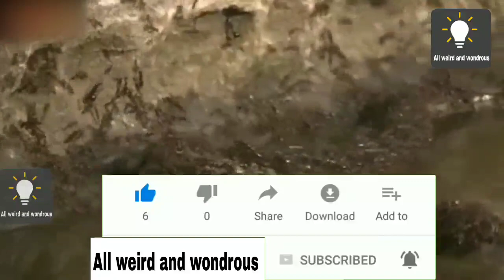When the snake approaches the ants✓ watch with us. ( hyena )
hyena
When the snake approaches the ants.
 watch with us.

Snake
Ants
Fighting animals
Clash of animals
Animals
War of animals

Battle for herd dominance between two cape buffalo in the Aberdare Forest on February 5, 2010. The music is "Elite Guard Attacks" by Basil Poledouris from the Conan the Destroyer soundtrack.

They fought for about 15 minutes and this is a slimmed down version of that fight. Either animal could have ended this at any time but they were duking it out for dominance of their herd and neither one would back down.

Most snakes will only attack you if you get in their way, but snakes can bite you and their venom can be deadly. We spoke with Frank T. Burbrink, Associate Curator in the Department of Herpetology at the American Museum of Natural History and Coyote Peterson, host of the Brave Wilderness channel on YouTube, to find out what to do if one of them sinks its fangs into you.

Are you afraid of snakes? Very few people would call an encounter with a snake pleasant even if it’s just a harmless grass snake. Unexpectedly coming face-to-face with a snake can be a scary experience. There are some specific signs that can help you to distinguish whether the snake is venomous or not. There are so many species of snakes in the world that there can be certain exceptions. Nevertheless, these are some general differences that you should be aware of.

TIMESTAMPS:
Look at its head  1:19
Pay attention to its pupils  1:43
Examine the space between its eyes  2:26
Note its color and behavior  2:51
Observe its tail  3:22
Beware of the way it swims  3:50
Snake-proof your property  4:43
Pay attention to trees and bushes  5:10
Choose the right shoes  5:39
Turn off the lights  6:03
Never follow a snake  6:28
What to do in case you’ve been bitten  7:00

SUMMARY:
- One of the most obvious signs of a poisonous snake is its triangular head. Although not all venomous snakes have it, their necks are usually distinctly skinnier than their heads.
- Most venomous snakes have elliptical and vertical pupils, while non-venomous snakes have round ones. But non-venomous snakes can easily change the shape of their pupils in dangerous situations to look more powerful and frightening to their opponent.
- Venomous snakes have a little advantage over their non-venomous peers when it comes to hunting. They’ve got a heat-sensitive pit that helps them locate their prey through infrared radiation.
- Poisonous snakes are often more vibrant, both in their coloring and behavior. If you see a beautiful bright-colored snake, chances are that it is, in fact, venomous.
- You can always recognize a venomous snake by a visible line separating 2 rows of scales at the end of its tail. If you see a single row, you can sigh with relief: this snake is not venomous.
- Some reptile experts say that a lot of the time, venomous snakes can be recognized while swimming. They prefer to keep their entire bodies visible above the water as opposed to non-venomous snakes that swim with their bodies under the water.
- Whether you live in the country or you’ve got a summer cottage, the best way to keep snakes at bay is to get rid of their favorite hiding places: tall grass and fallen branches.
- Always wear closed-toed shoes whenever you decide to take a walk in the country or the woods.
- If you enjoy camping, here s a little trick for you to avoid snakes. Cover up all sources of light as you go to sleep, and never forget to shake your clothes out in the morning.
- There are a lot of cases when people are bitten simply because of their curiosity. They only do it if they feel threatened, and stalking them will definitely provoke this reaction.
- The first thing you must do is to call an ambulance. Once that’s done, try to figure out if it was a venomous snake that bit you.
- As the ambulance is on its way, it’s crucial that you try to stay calm and don’t move.
- As for the popular method of sucking the venom out of the wound, it may not be such a good idea after all. The per